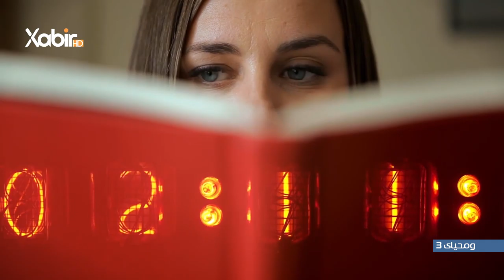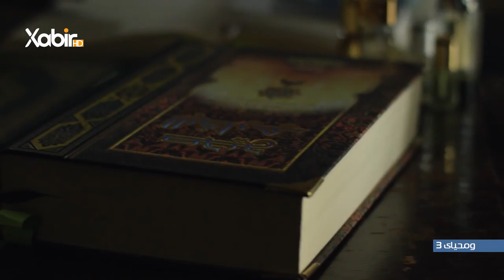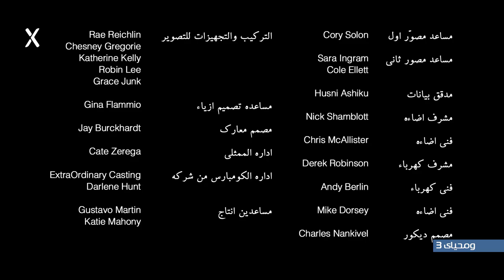بەرنامێ ئەلانا د.ولید الفتوحی، دەنگ: حسن یاسین | wama7yaya_3-1.. ومحياي 3 "الأنا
بەرنامێ ئەلانا
 بەرهەڤکرن و پێشکێشکرن: د.ولید الفتوحی
 دەنگ: حسن یاسین
wama7yaya_3-.. ومحياي"الأنا
ــــــــــــــــــــــــــــــــ
Instegram⬇️